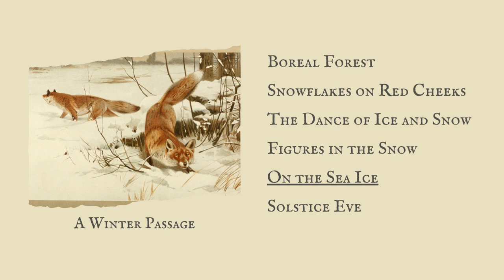Shire Oak - A Winter Passage (Full Album - Comfy Synth, Winter Synth)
1. Boreal Forest 00:00
2. Snowflakes on Red Cheeks 06:11
3. The Dance of Ice and Snow 09:33
4. Figures in the Snow 11:45
5. On the Sea Ice 16:05
6. Solstice Eve 19:21